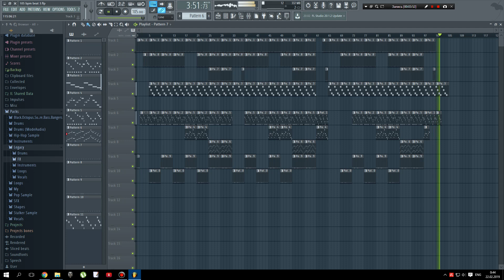Shotgun Violins & Piano String Rap Beat [105 bpm] prod.by Luftwaffe